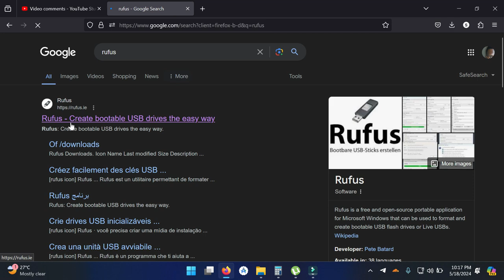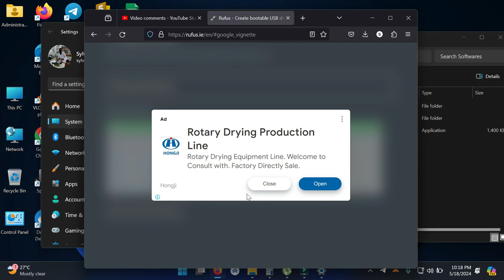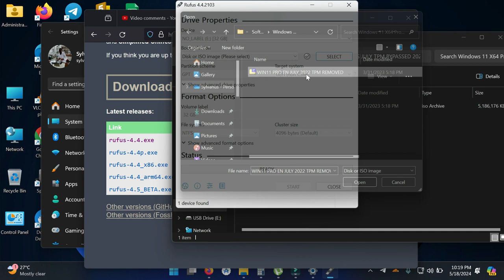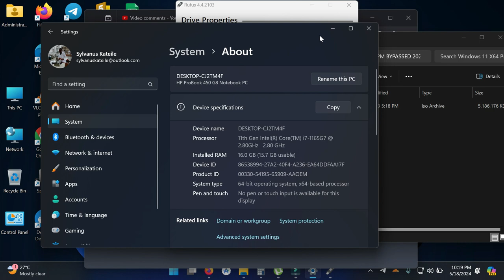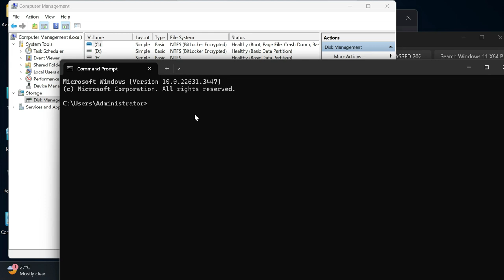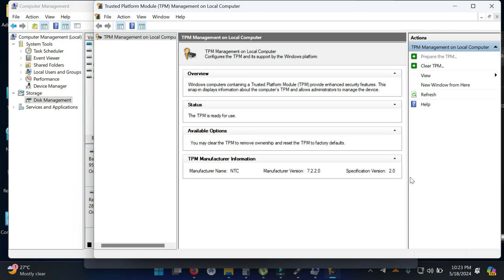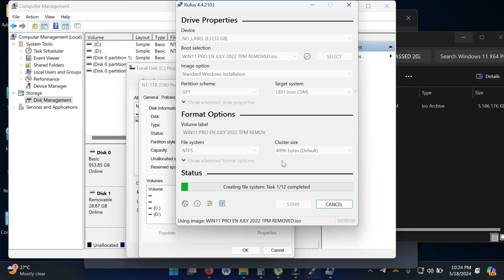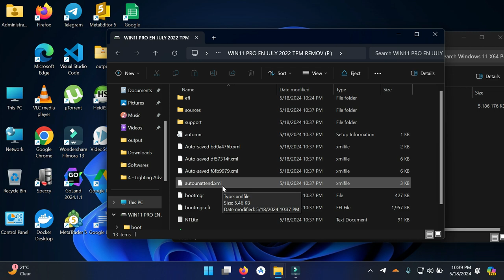Jinsi Ya Kutengeneza Bootable USB Kwa Ajili Ya Kuwekea Windows OS